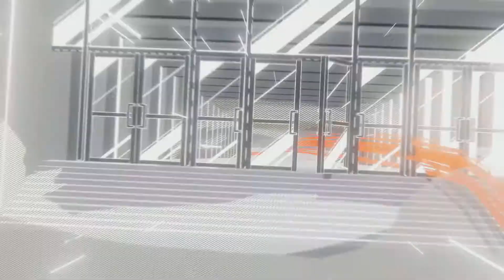モナーク／Monark TRIAL EDITION - opening